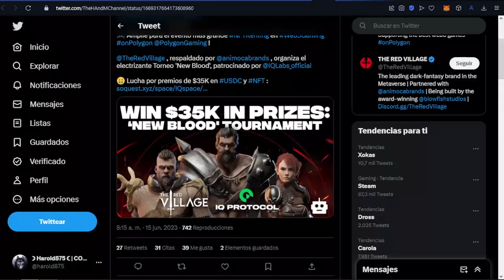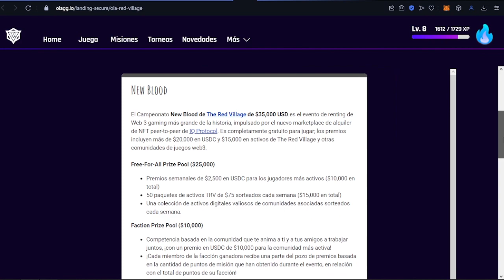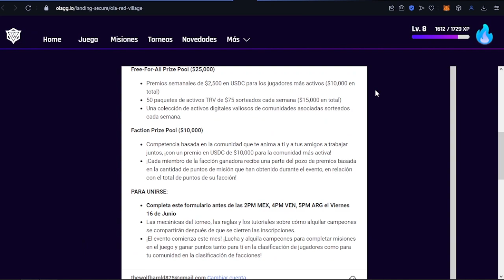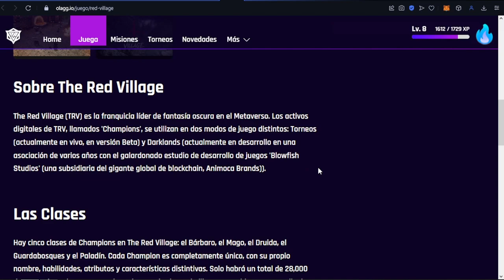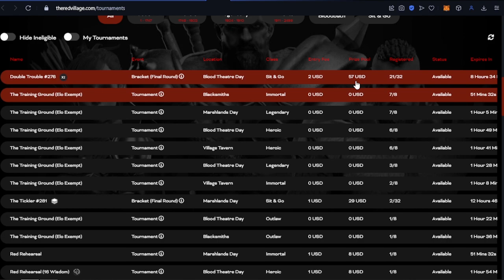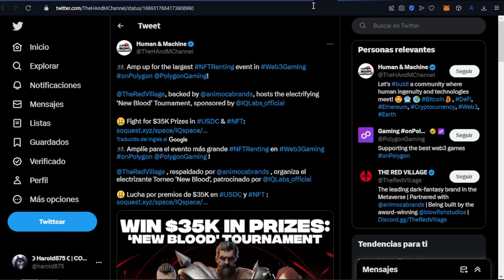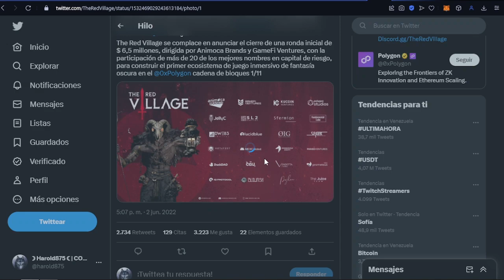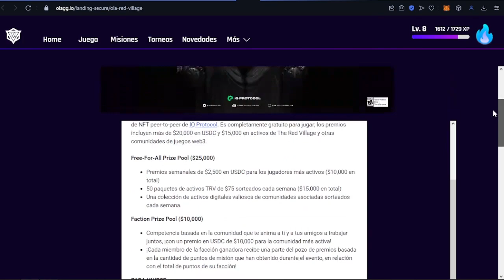QUEDAN 24 hrs para Conseguir los NFT de THE RED VILLAGE | Review en español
¡Descubre la innovadora experiencia de juego en "The Red Village" en este emocionante video de YouTube en español! "The Red Village" es un revolucionario juego de Play to Earn de fantasía oscura, existen 5 clases diferentes de personajes llamados Champions, cada Campeón es completamente único con su propio nombre, habilidades, atributos y característicasesta. El juego se encuentra alojado en la blockchain de Polygon.

No soy asesor Financiero toma la información que te comparto en este vídeo analizala y toma un desicion bajo tu propio criterio, Invierte con cuidado ;)

00:00 Introduccion del Juego y el evento
01:20 Como Conseguir los NFT gratis
04:02 Review del Juego
04:48 Clases, Rarezas y personajes
05:58 Explicacion de los Torneos
07:26 Gameplay del juego Modo Torneo
08:21 Sorteo de Otro proyecto nft
8:39 Conclusiones finales del juego
09:36 Sistema de Innvocaciones (summon)
10:14 Ending